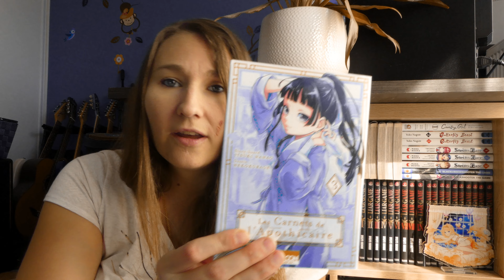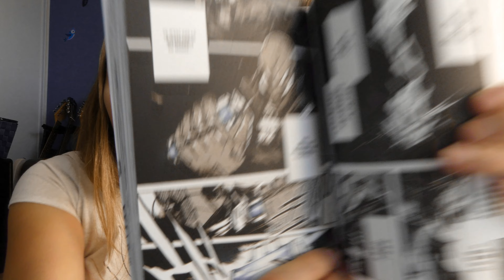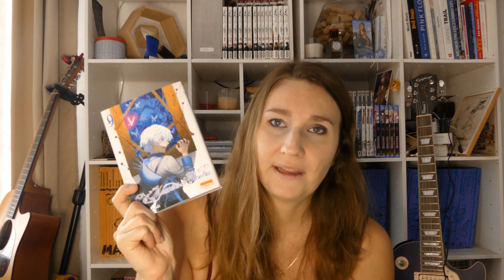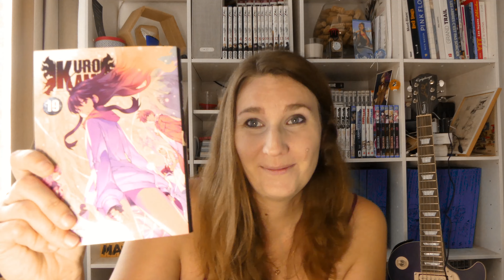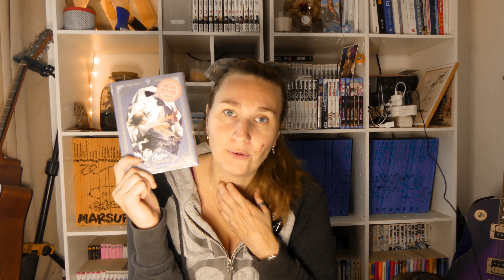Reading vlog Novembre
Hey !

⬇️⬇️ Déroule pour plus d'info ! ⬇️⬇️

Aujourd'hui, on fait le bilan du PAC pumpkin autumn challenge, mais on revient également sur mes achats et mes lectures du mois dans un nouveau

Retrouvez moi sur mon profil instagram, où je poste régulièrement mes dernières lectures, mais également mes réceptions en story

Crédits musiques :
Titre:  Gaia
Auteur: Nova Noma

Titre:  Wild Waves
Auteur: Grenada